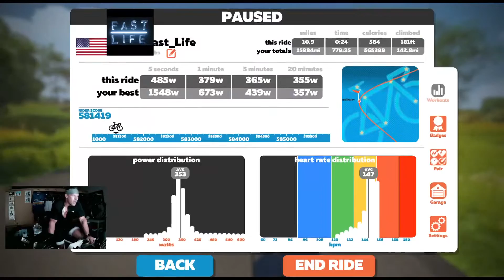Zwift - 3R ITT